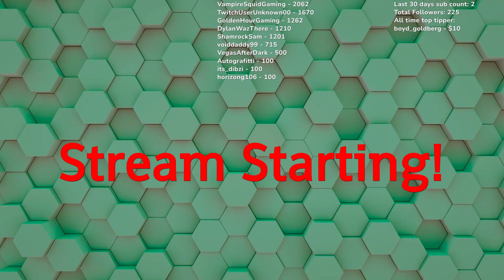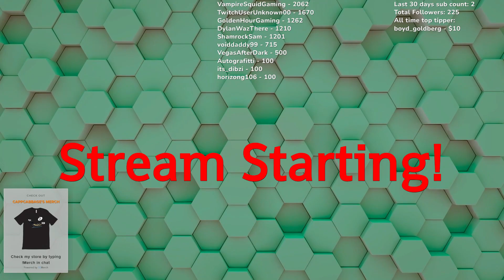Sea of Thieves! Then Raid Shadow Legends sponsor !raid and ad